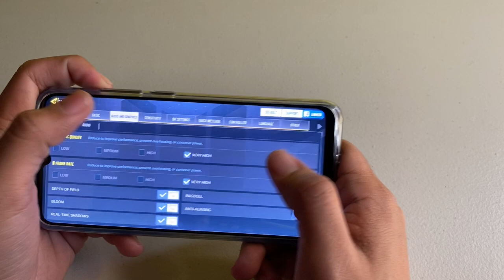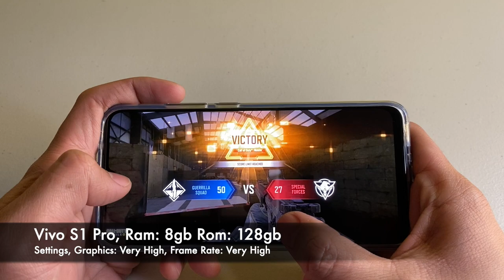Vivo S1 Pro Call of Duty Mobile Gameplay | Full Game | Tagalog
Video Editor: imovie for mac

Video Camera: Iphone Xs Max